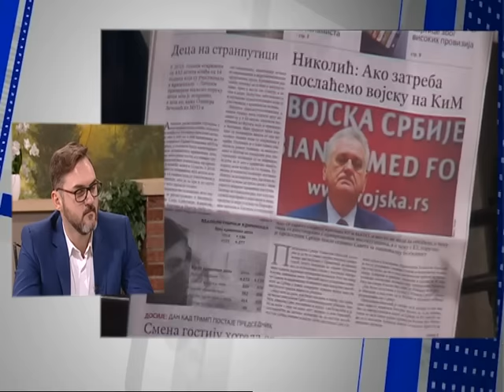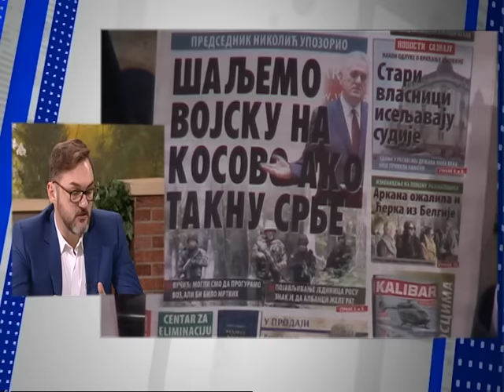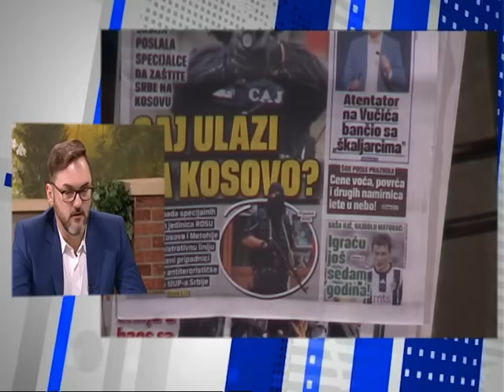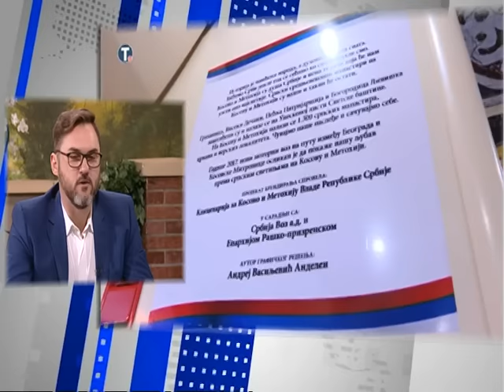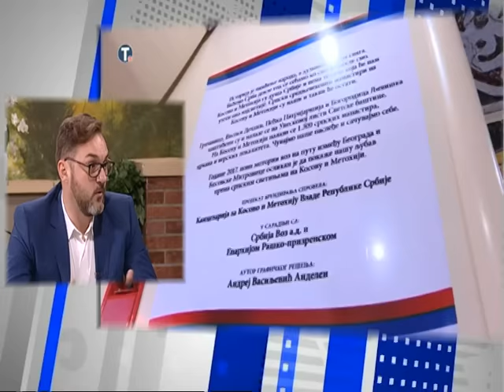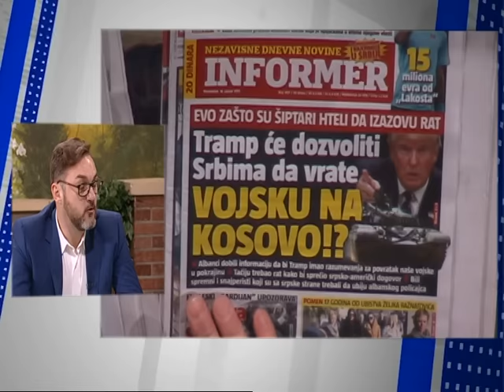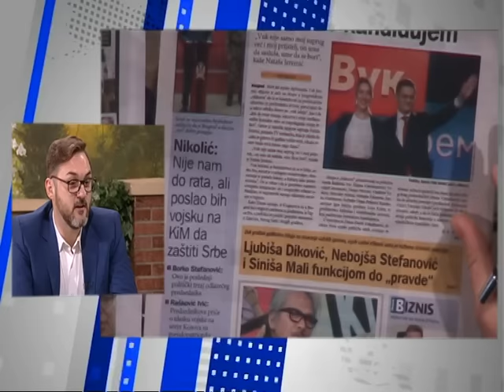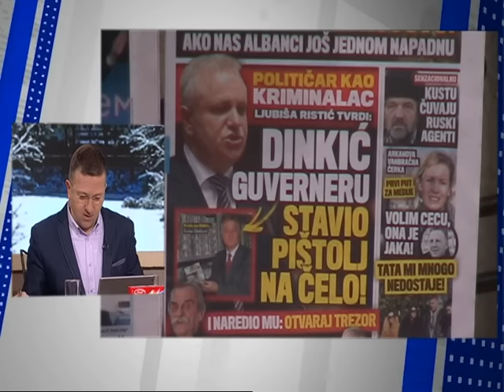Dobro Jutro - Jovana & Srdjan - Marko Subotic - 16.01.2017.